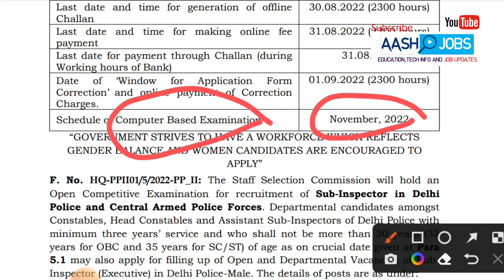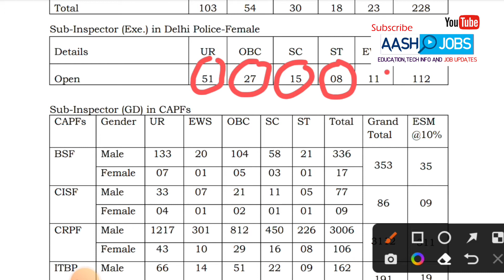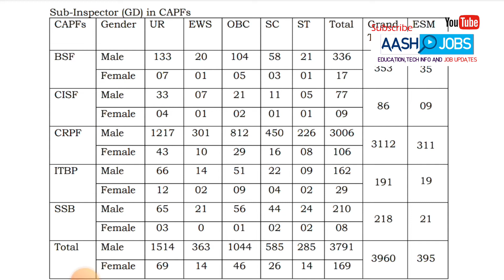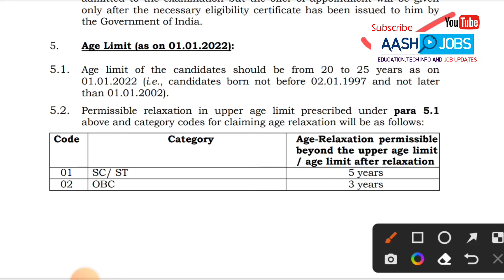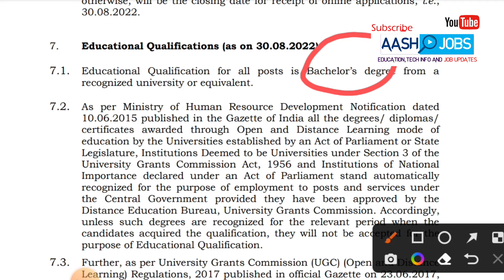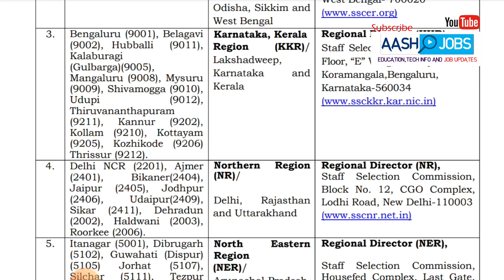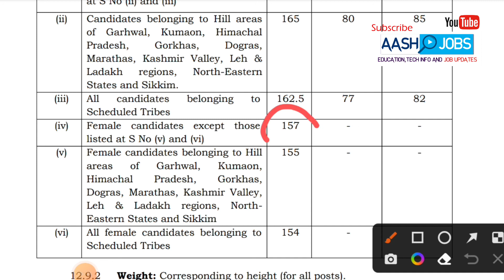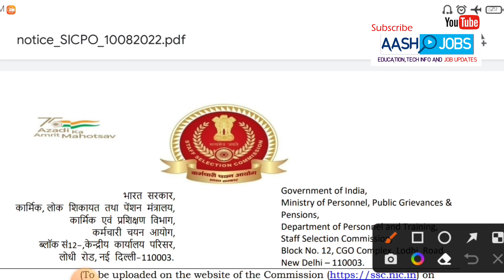4000 ഒഴിവുകളുമായി സ്റ്റാഫ് സെക്ഷൻ കമ്മീഷൻ SUB INSPECTOR IN DELHI POLICE AND CAPF